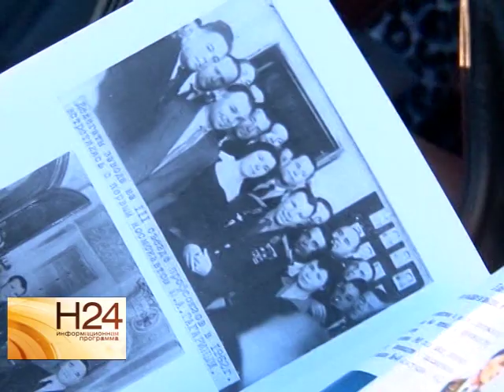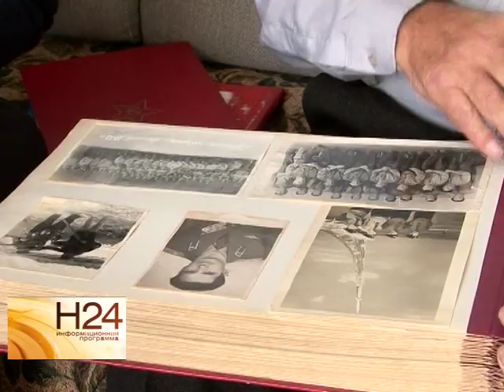Чем славен легендарный Саратовский авиационный завод?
Историю Саратова невозможно представить без его заводов. Один из них - легендарный САЗ. Собиравшийся на саратовском авиационном заводе ЯК-сорок, в 70-80-е
годы прошлого века считался одним из самых популярных
в стране пассажирских самолетов средней дальности.Чем еще был славен саратовский авиационный завод, смотрите в специальном репортаже программы от 24 ноября.